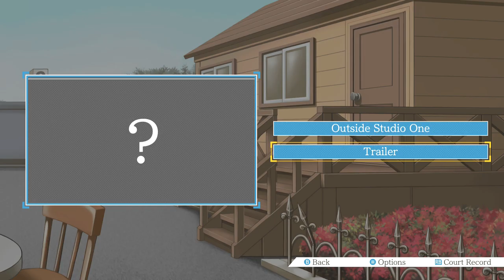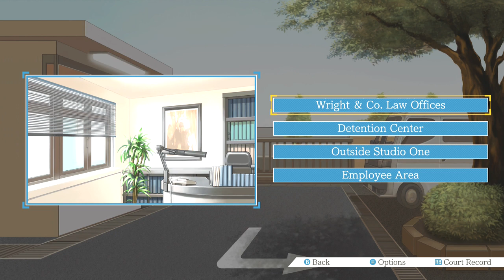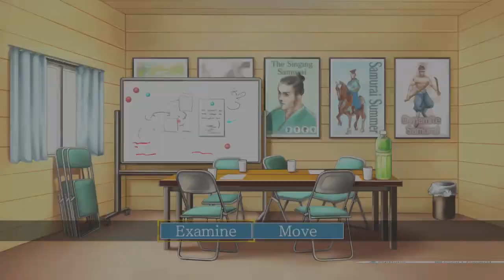Phoenix Wright Ace Attorney Part 13